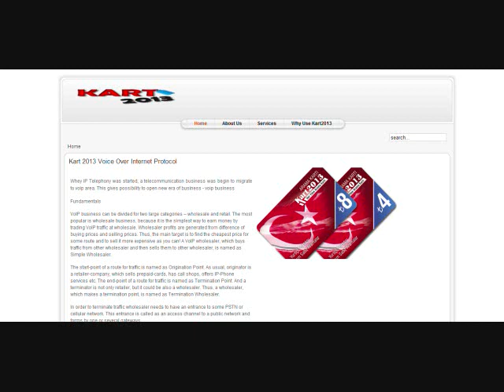Kart 2013 Voice Over Internet Protocol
Whey IP Telephony was started, a telecommunication business was begin to migrate to voip area. This gives possibility to open new era of business - voip business

Fundamentals

VoIP business can be divided for two large categories -- wholesale and retail. The most popular is wholesale business, because it is the simplest way to earn money by trading VoIP traffic at wholesale. Wholesaler profits are generated from difference of buying prices and selling prices. Thus, the main target is to find the cheapest price for some route and to sell it more expensive as you can! A VoIP wholesaler, which buys traffic from other wholesaler and then sells them to other wholesaler, is named as Simple Wholesaler.

The start-point of a route for traffic is named as Origination Point. As usual, originator is a retailer-company, which sells prepaid-cards, has call shops, offers IP-Phone services etc. The end-point of a route for traffic is named as Termination Point. And a terminator is not only retailer, but it could be also a wholesaler. Thus, a wholesaler, which makes a termination point, is named as Termination Wholesaler.

In order to terminate traffic wholesaler needs to have an entrance to some PSTN or cellular network. This entrance is called as an access channel to a public network and forms by one or several gateways.